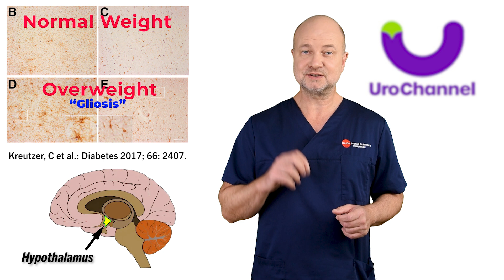WEGOVY and OZEMPIC – rewriting the rules of obesity| UroChannel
Ozempic and Wegovy are weight loss medicines which caused a global hype this year 2023 and will continue to do so in 2024. In this video on UroChannel, Dr. med. Dr. phil. Stefan Buntrock, a board-certified urologist and sexologist from Göttingen, shares insights from his sub-specialization in nutritional medicine. He delves into the buzz surrounding diabetes and weight loss drugs, Ozempic and Wegovy, both GLP-1 agonists.
Contrary to many of his colleagues' cautious stance, Dr. Buntrock advocates for Semaglutide, the key substance in these drugs. Addressing the pivotal question of their target audience, he emphasizes that these drugs are designed for obese individuals with a body mass index (BMI) of 30 or above, or overweight individuals with a BMI of 27 and above, coupled with associated risk factors. Crucially, they are not intended for those with a normal body weight.
Delving into the obesity epidemic, Dr. Buntrock sheds light on the genetic and environmental factors contributing to weight issues. He criticizes the food industry, emphasizing the health hazards posed by hypercaloric, addictive convenience foods. The consequences of obesity, ranging from high blood pressure to diabetes, are discussed in detail, including the role of inflammation in the brain's hypothalamus.
Dr. Dr. Buntrock acknowledges the challenges of weight loss, debunking the notion that it's a simple matter of willpower. He explores the economic costs of obesity and the staggering death rates associated with it, providing a stark perspective on the urgency of addressing this global health issue.
However, he introduces a ray of hope in the form of Semaglutide, highlighting its potential benefits in facilitating weight loss and improving overall health. While acknowledging that the drug isn't a magic solution, Dr. Buntrock envisions it as a valuable aid, helping individuals become more mobile, adopt healthier lifestyles, and potentially reduce reliance on other medications.
In conclusion, Dr. Buntrock encourages viewers to embrace the reality that the human body is designed for a different environment and expresses optimism that Semaglutide could be a game-changer for the right patients.